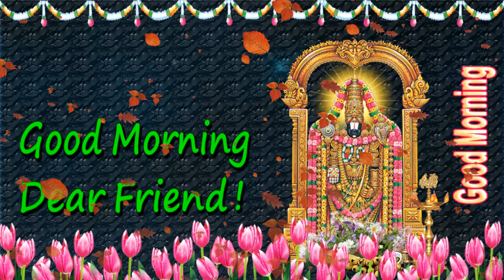Good Morning wishes with God Balaji in English